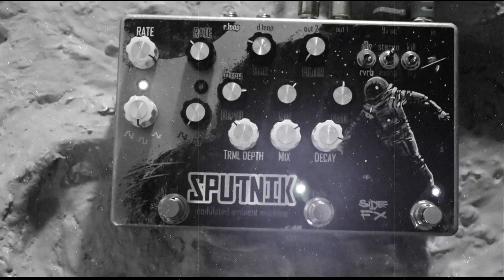Sputnik demo teaser!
I got a real astronaut to demo the Sputnik. It seems astronauts can't play much with gloves on. Anyways, here's a teaser for the upcoming demo👨‍🚀